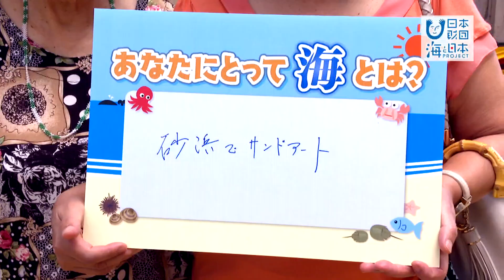海の日インタビュー 日本財団 海と日本PROJECT in やまぐち 2018 #33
海の日を前に「あなたにとって海とは？」という題目で県内各地でインタビュー。
海を〇〇と例える人、具体的に〇〇と書き込む人、〇〇〇に刺された思い出を語る人まで様々。
そんな海に親しみを持つ人たちの声を集めました。